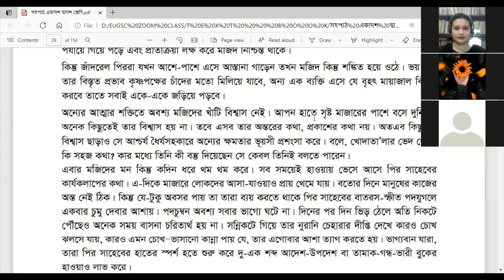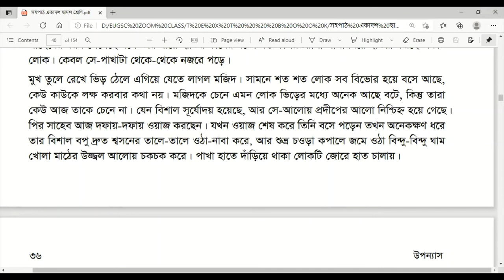EUGSC, Class: 11, Bangla 1st Paper, Lec No: 24, লালসালু, পর্ব : ৬, Iffat Ara Dola